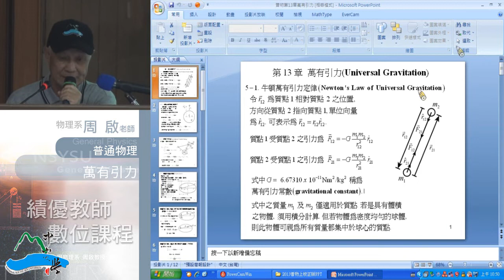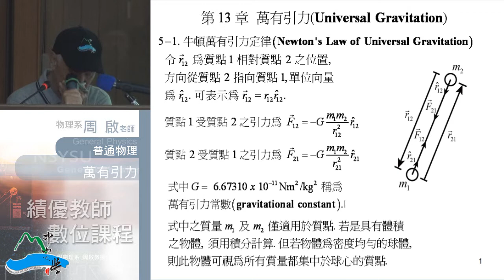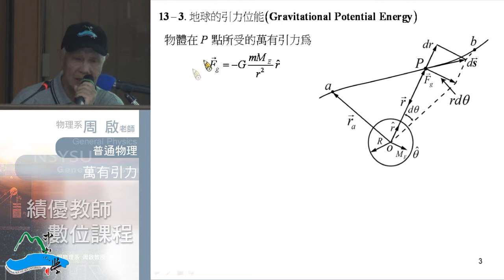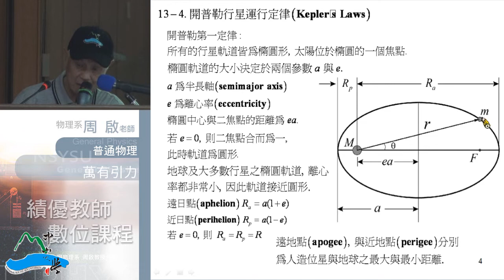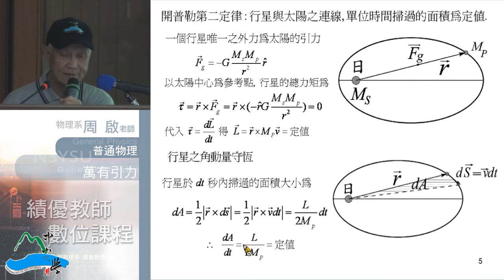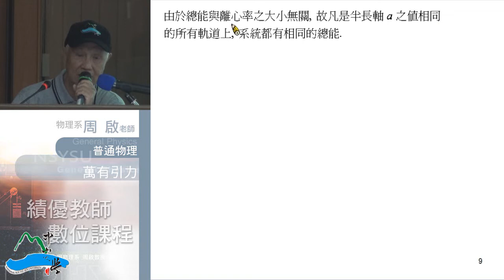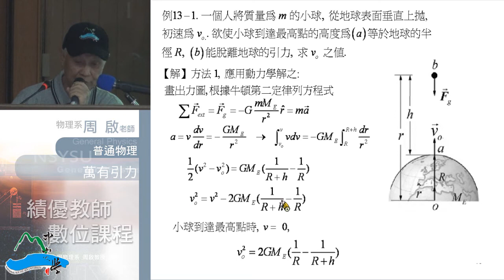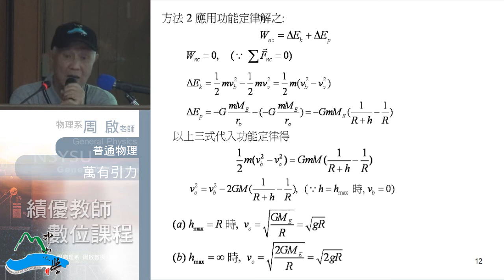普通物理102 2013 1202 02